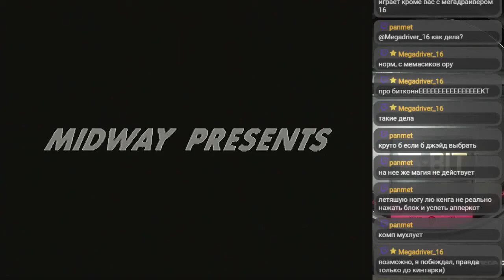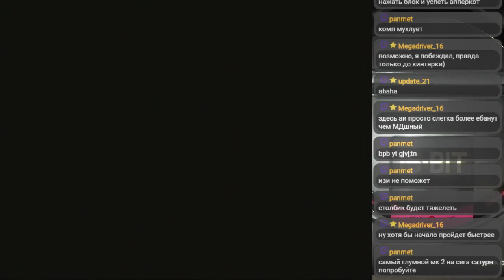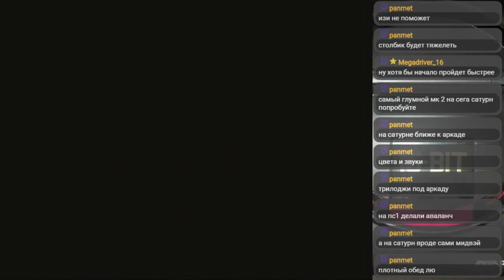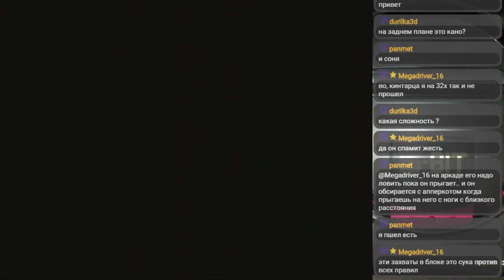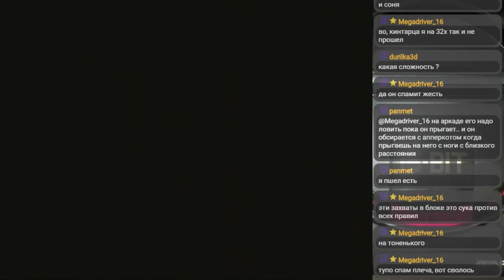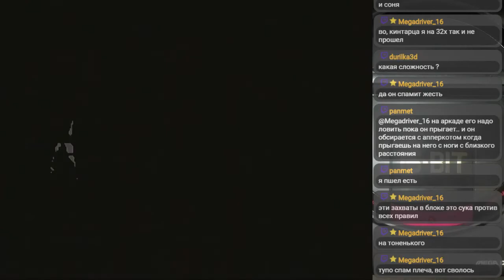[SEGA32X] Mortal Kombat II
Console: Sega CDX, 32X NTSC-U
Output: S-Video
AV selector: Pelican System Selector Pro PL-957 + JVC S700
Upscaler: ATEN VC1080 resolution 720P
Capture Card: Avermedia Extreamcup U3